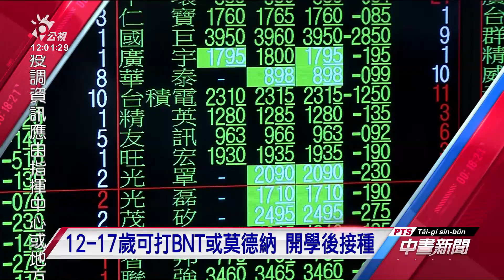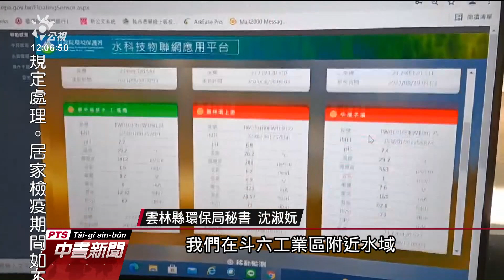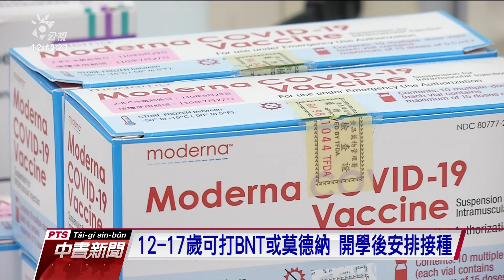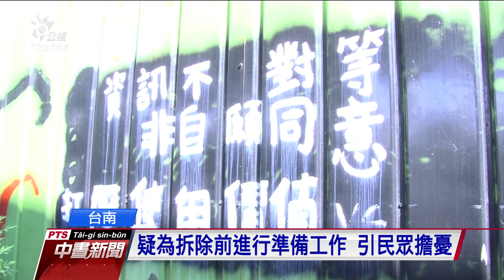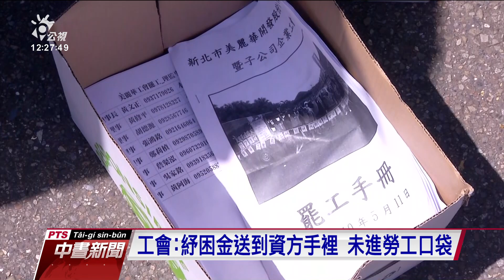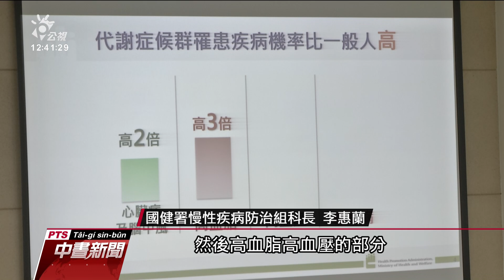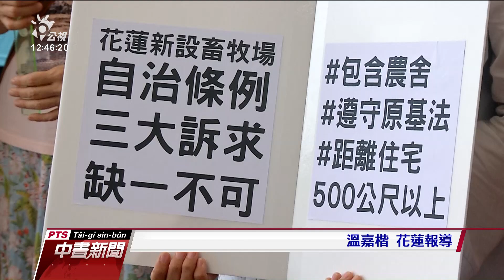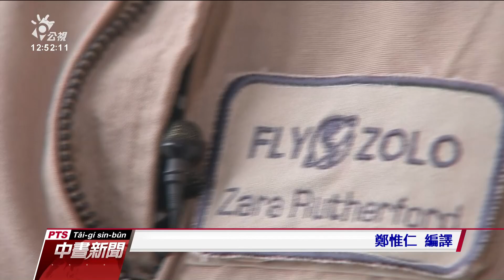20210819 公視中晝新聞